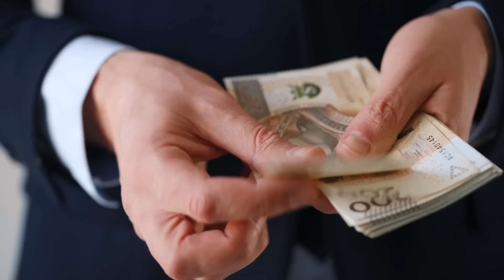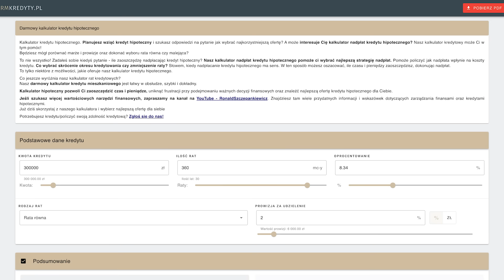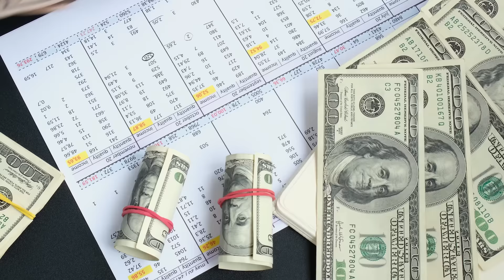Co zrobić z kredytem hipotecznym? Walka z wysokimi ratami. | Ronald Szczepankiewicz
Moim gościem jest Ronald Szczepankiewicz — ekspert od kredytów hipotecznych.

Ronald omawia, jak zmieniające się stopy procentowe wpływają na raty kredytów i ceny nieruchomości. Podkreśla również znaczenie wkładu własnego i rozważa, czy warto nadpłacać kredyt. Wspomina swoje własne doświadczenia i decyzje związane z zakupem nieruchomości.

Prowadzący wywiad: Paweł Albrecht

📘 Rozdziały w filmie:
00:00 - 0:31 – Intro
0:32 - 0:42 – Zapowiedź gościa
0:43 - 3:29 – Co zrobić, jeśli mam kredyt ze stałym oprocentowaniem?
3:30 - 4:20 – Co jeśli mamy prowizję za wcześniejszą spłatę?
4:21 - 5:01 – Jak wzrost cen wpłynął na wkład własny?
5:02 - 8:13 – Czy warto nadpłacać kredyt?
8:14 - 9:28 – Na jaki czas najlepiej wziąć kredyt?
9:29 - 10:54 – Do jakiego wieku można wziąć kredyt?
10:55 - 14:25 – Jakie jest Twoje podejście do wkładu własnego?
14:26 - 17:33 – Jaki jest mechanizm ekonomiczny stóp procentowych?
17:34 - 19:18 – Jakie były Twoje początki związane z kredytami?
19:19 - 20:09 – Czy kupując pierwsze mieszkanie, miałeś poczucie, że jest drogo?
20:10 – Czy branie mieszkań w kredycie, na wynajem, to dobry pomysł?

⚡️Zacznij zarabiać na nieruchomościach
od najlepszego wydarzenia dla inwestorów — Akademii Sourcingu™

Zobacz listę TOP 30 książek na stronie

(ponad 15.000 osób)

Chcesz do nas napisać?

Z życzeniami sukcesów,
Zespół Albrecht International